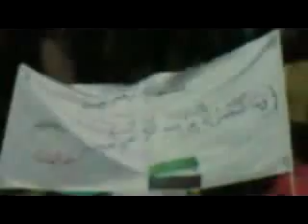شام ريف دمشق الهامة مسائيات الاحرار 25 6 2012 ج3